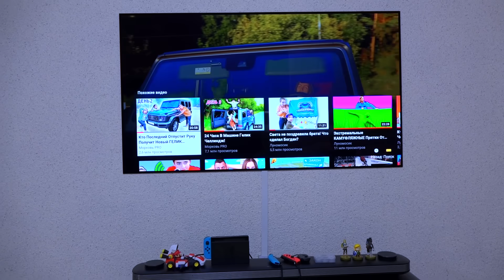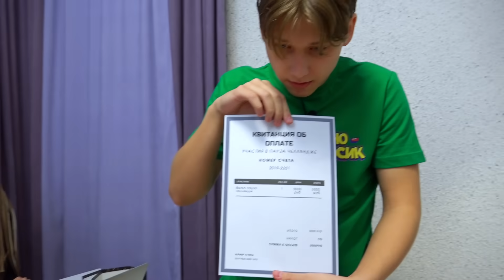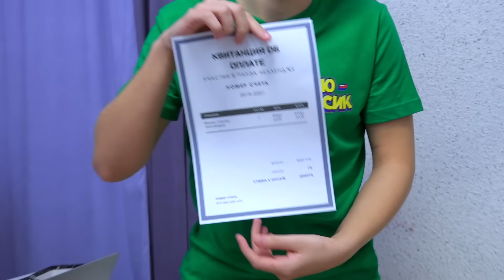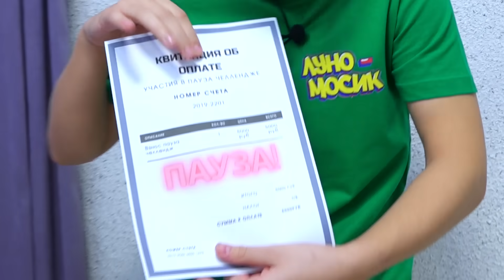Кто Последний В 24 Часа ПАУЗА Челлендж, получит 1000 $ !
В этом ролике мы каждый раунд скидываемся деньгами и кто-то один сможет ставить на паузу остальных! И у него будет целая минута делать всякие пранки! Кто не выдержит паузу - выбывает из челленджа ! Мы будем ловить друг друга в необычных местах и ставить на паузу в самый неподходящий момент ! И тот, кто останется последним, получит все деньги, которые мы накопим в банке!